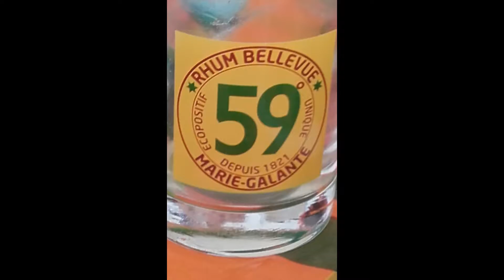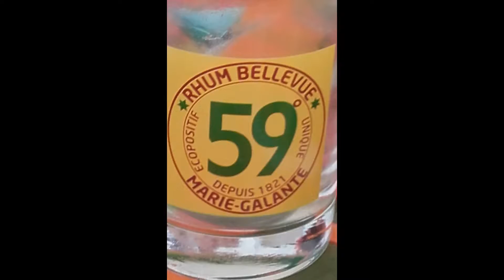de l'entre deux !!!